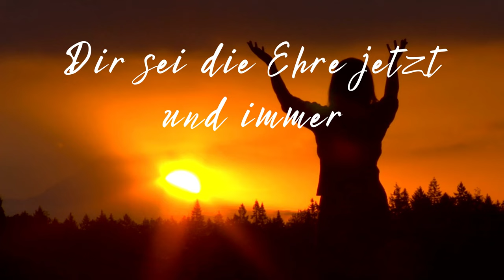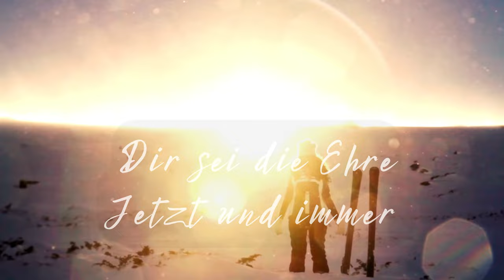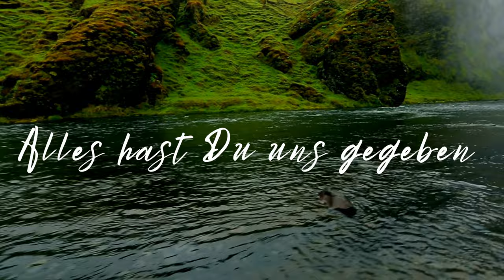Arne Kopfermann - Dir sei die Ehre (Lyric-Video)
Die erste Single "Dir sei die Ehre" aus dem neuen Album "Licht am Horizont" von Arne Kopfermann jetzt auf allen digitalen Plattformen erhältlich.